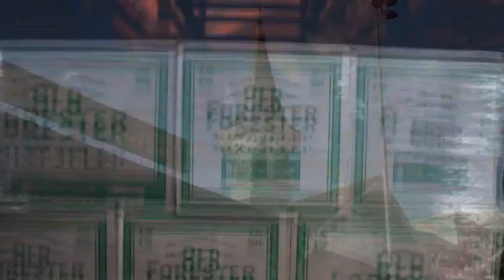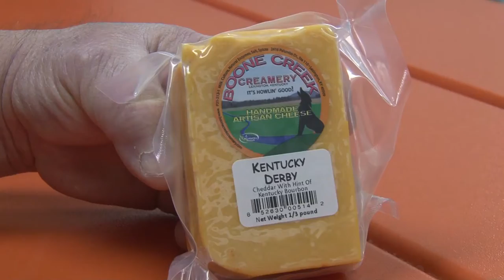Have You Ever Wondered - OAKS DAY 2017 Preview